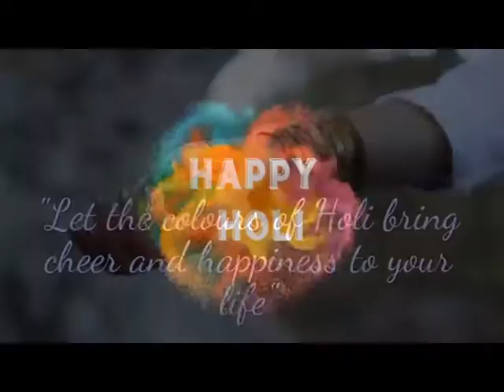व्यावार मंडल के महासचिव अश्वनी जगोता की तरफ से सभी जिलावासियों कों होली की शुभकामनाएं